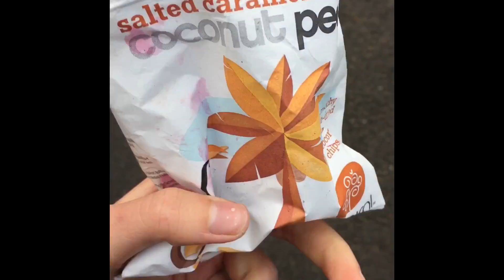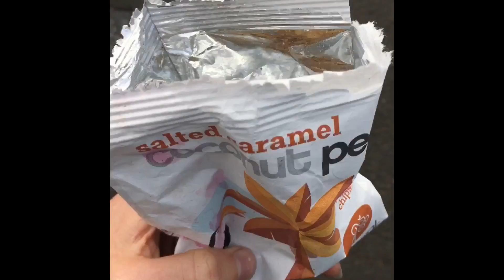WHAT I EAT IN A DAY (VEGAN) #2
What I eat in a day at work and an Indian restaurant